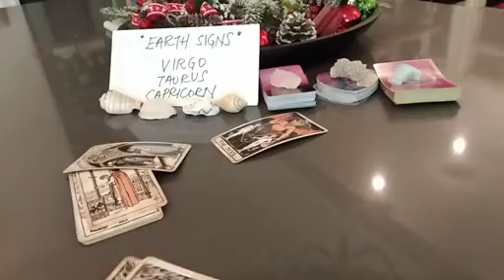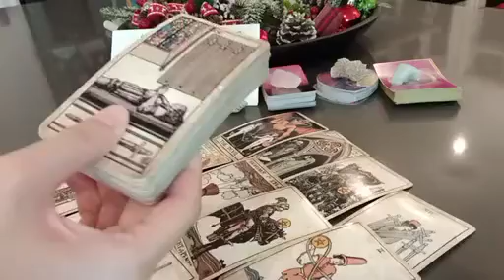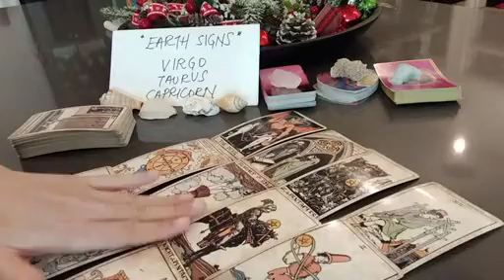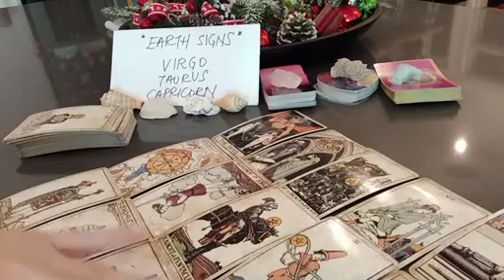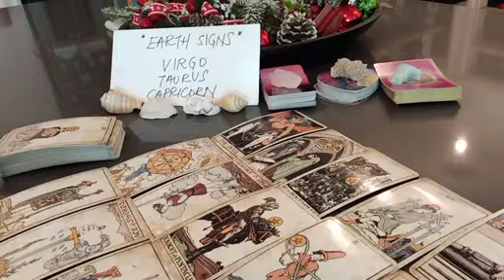CAPRICORN 👄 THIS PERSON HAS BEEN TALKING ABOUT YOU TO...🗯 DECEMBER 2022 LOVE MONEY TAROT GUIDE